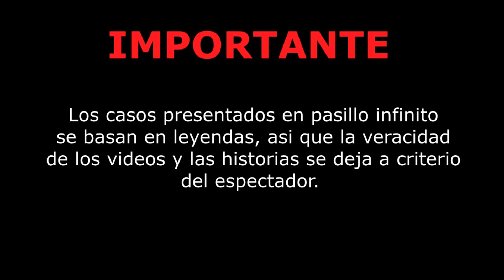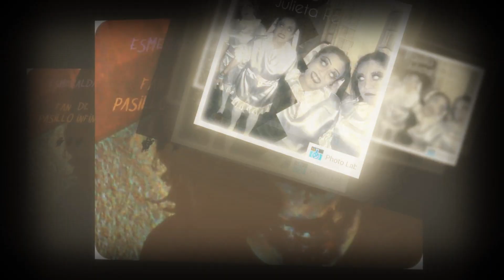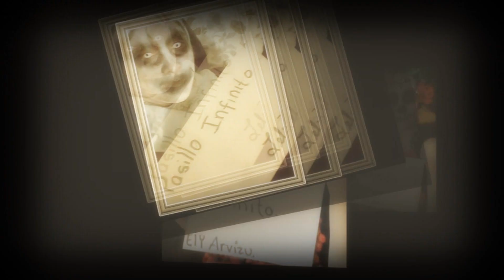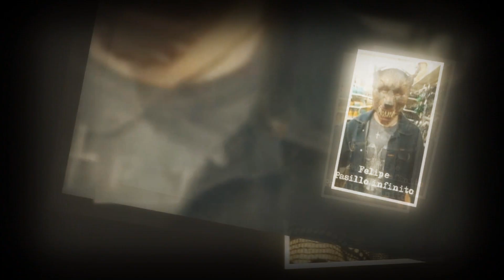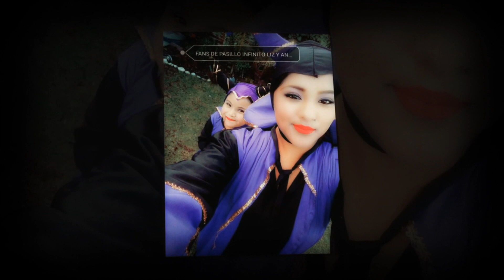Criaturas Aterradoras Grabadas en Vídeo # 6 l Pasillo Infinito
Te presentamos la sexta parte de nuestra serie de las criaturas mas aterradoras grabadas en vídeo, lo que veras no lo vas a creer.